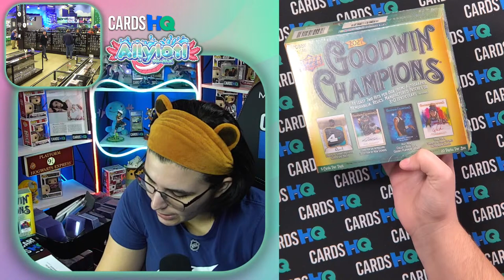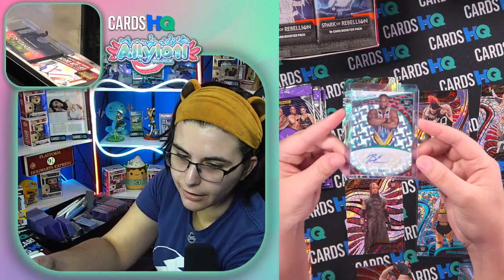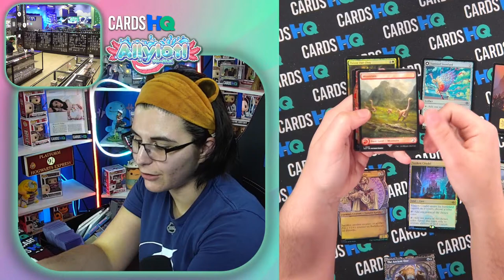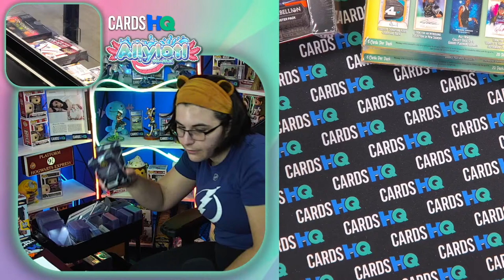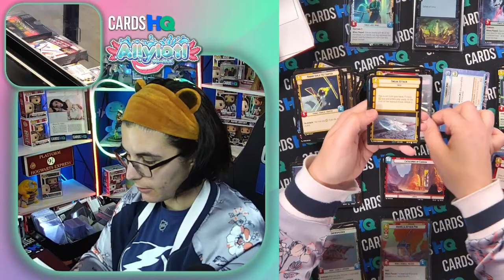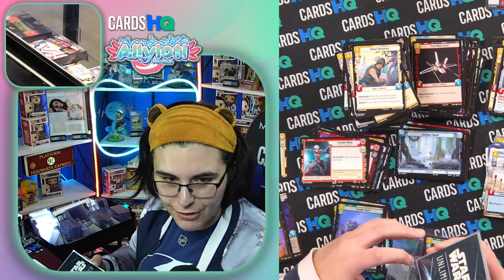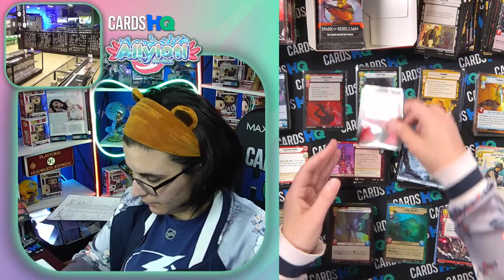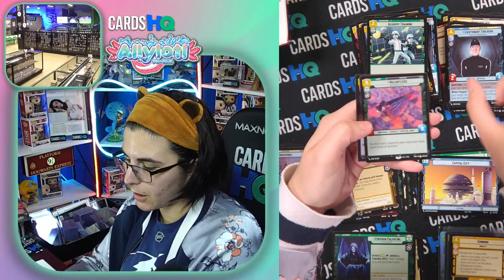[CardsHQ] hockey shilling time & WRASSLEMANIA [!cardshq for breaks]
⭐ Rehome some of my new and/or gently loved collectibles!

I'M JUST AS SHOCKED AS Y'ALL I'M COSTREAMING HERE

It really helps my channel grow so I can continue to create content and share it with you guys! :)